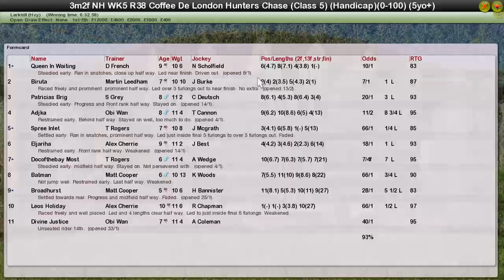NH WK5 R38 Coffee De London Hunters Chase